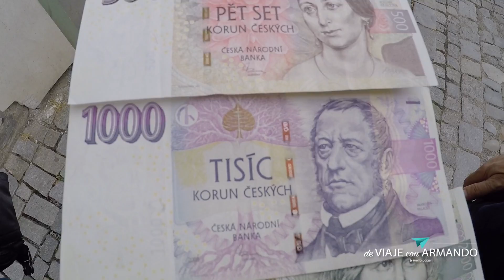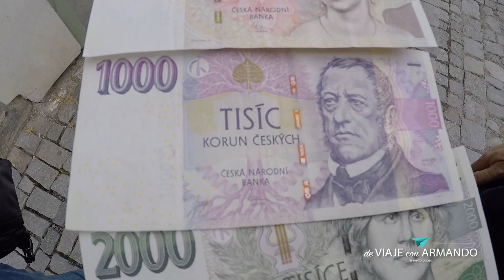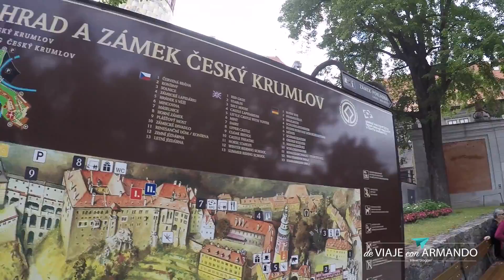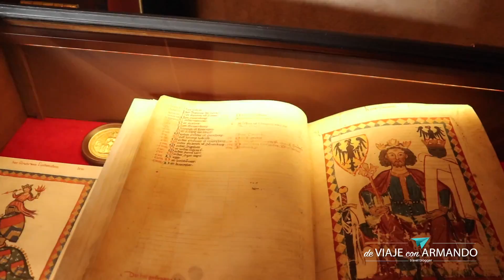QUÉ HACER Y VER EN CESKY KRUMLOV ︱ REPÚBLICA CHECA 🇨🇿 ︱ Roadtrip Parte #5 ︱ De Viaje con Armando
Roadtrip Europa, Día 5:
Seguimos por nuestro Roadtrip, y llegamos a República Checa en donde nuestra primera parada es Cesky Krumlov, un bello pueblo pintoresco. Además en nuestro camino hacia Praga, paramos en Hluboká.

(🎥Video grabado en Junio 2017)

¡Gracias por tomarte tiempo para ver mi video!